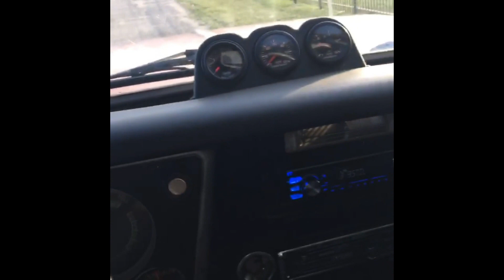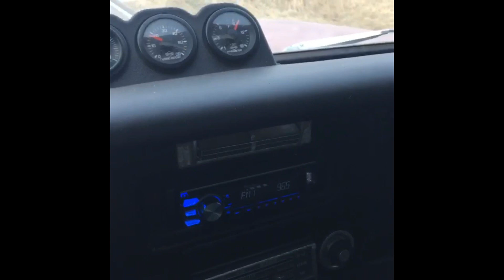1970 Chevy K20 Cummins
This is a small documentation of my 1970 Chevy K20 on a 1992 Dodge W250 Frame. 5.9 Cummins engine, 5 speed Getrag transmission.